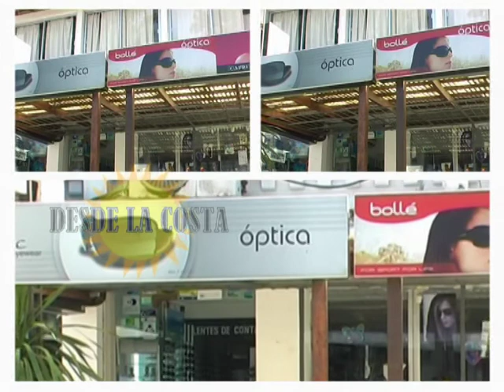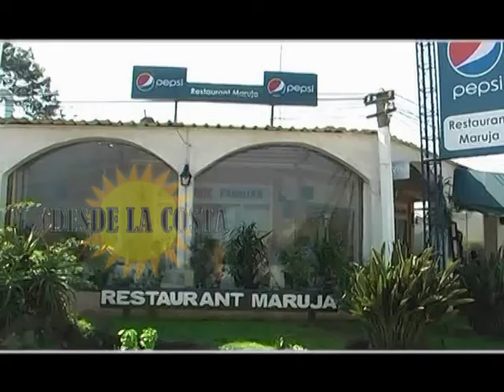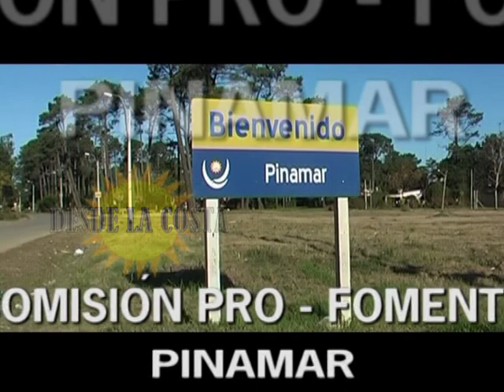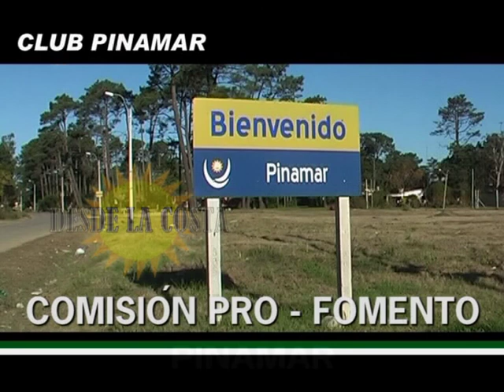02 FAMILI DAY COLEGIO NERUDA 2014 DESDE LA COSTA PROGRAMA 152 BLOQUE 3